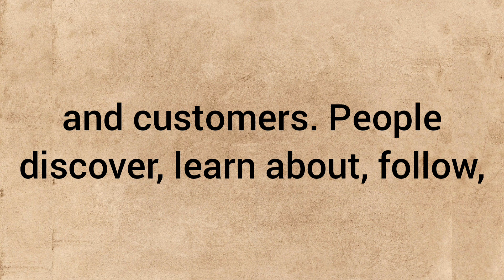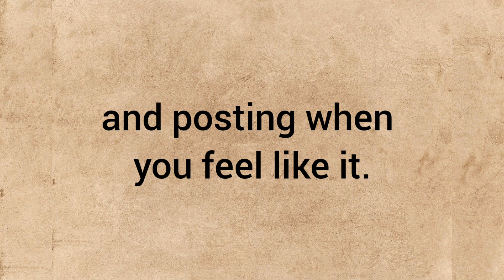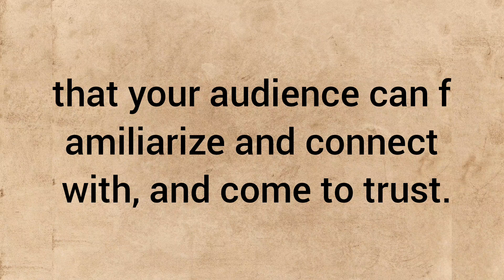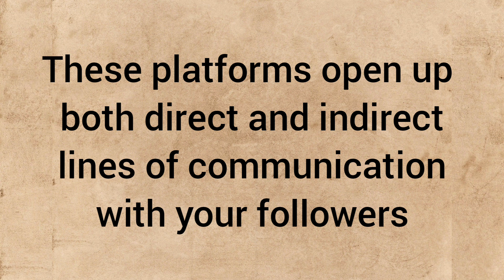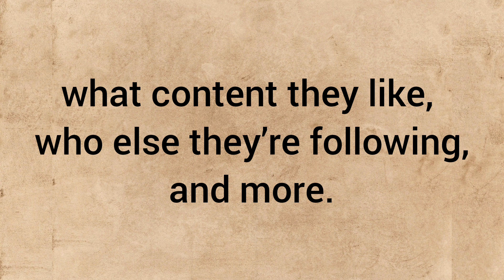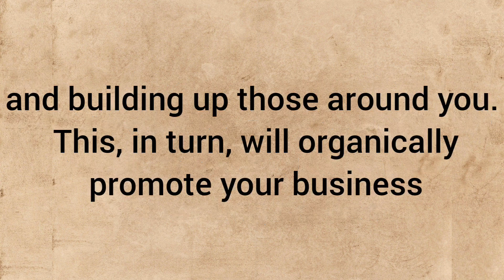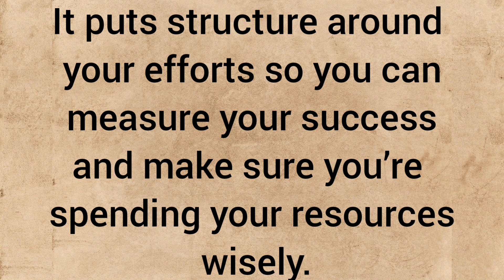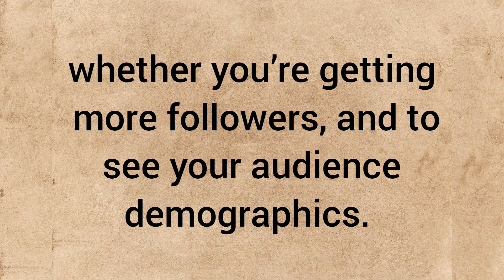social media marketing for small business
Social media marketing is a form of digital marketing that leverages the power of popular social media networks to achieve your marketing and branding goals. But it’s not just about creating business accounts and posting when you feel like it. Social media marketing requires an evolving strategy with measurable goals and includes: